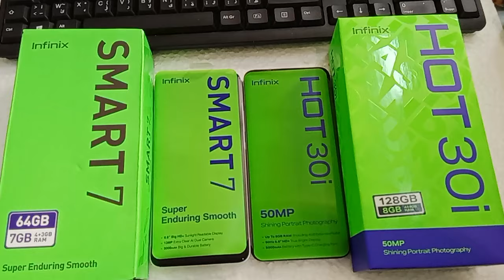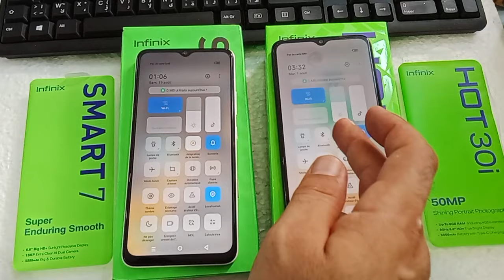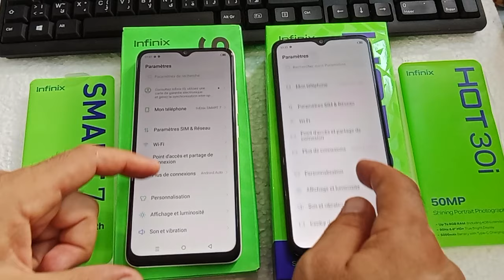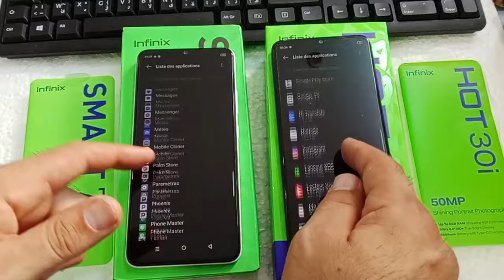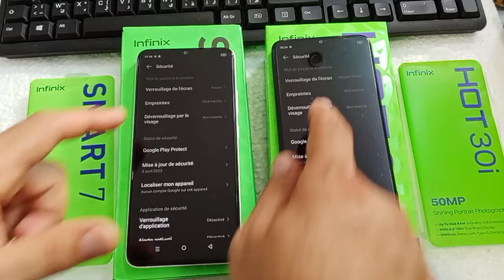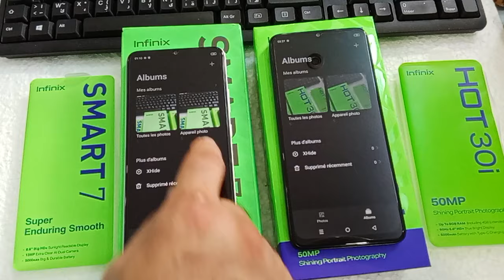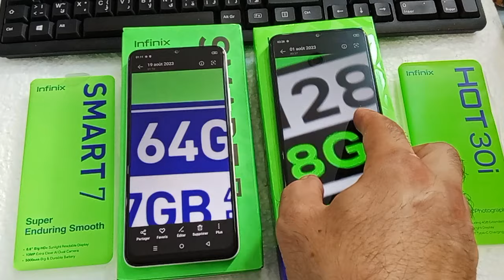infinix Hot 30i vs infinix Smart 7 : speed test